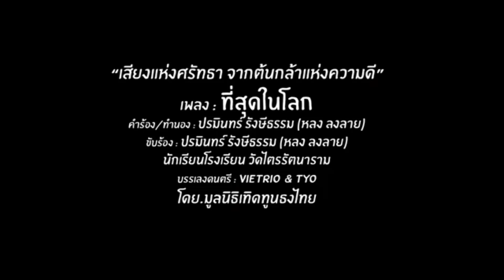เจี๊ยบ ก้าวไกล ใกล้ขิต ! เบื้องลึก มอบตัว คดีเพียบ